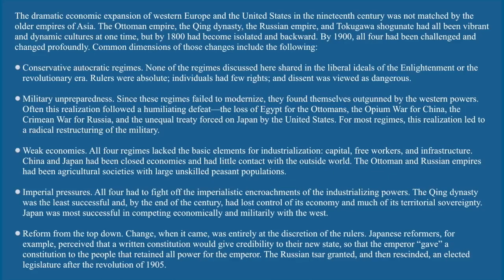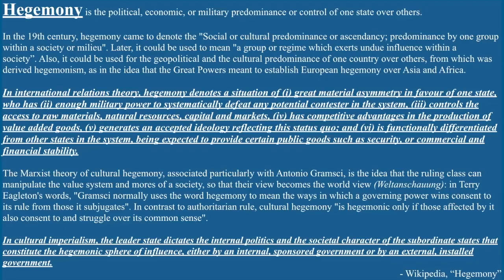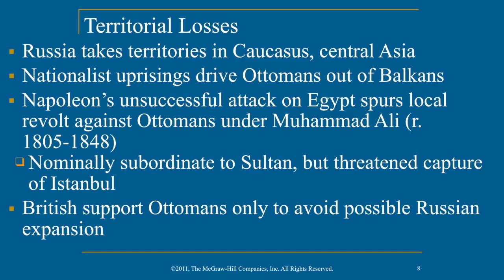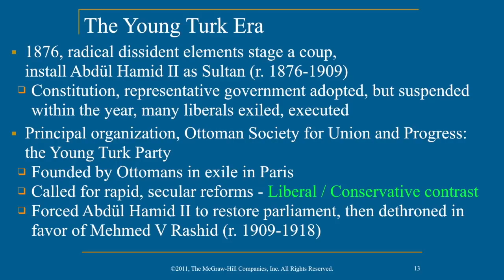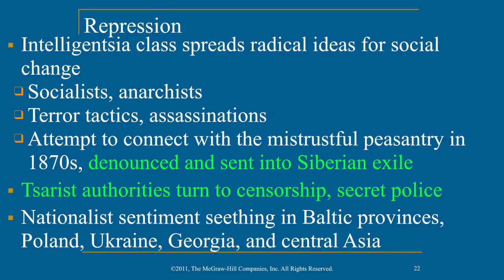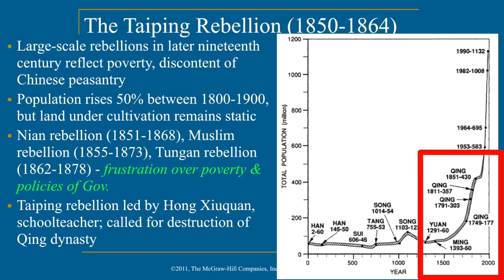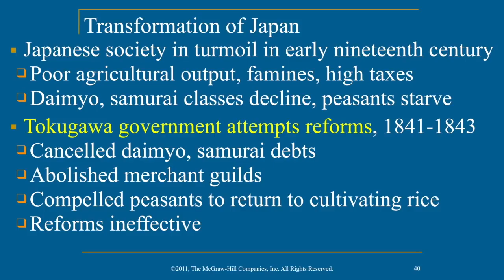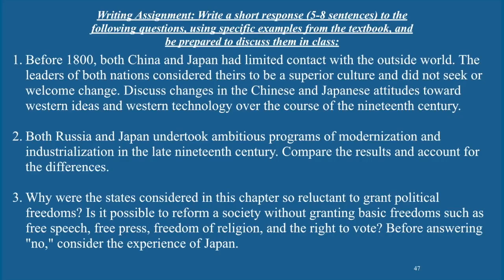AP World History - Ch 31 - Societies At Crossroads